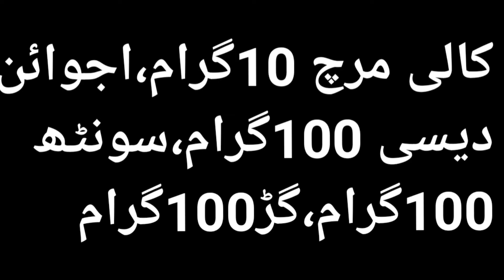Treatment of Flue,Cough, Sneezing at Home#نزلہ،زکام،کھانسی کا آسان گھریلو علاجBy Hakeem Hadi Bux Sh.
Treatment of flue,Cough, Sneezing at Home,Nazla zukam khansi ka gharelo desi illaj By Hakeem Hadi Bux Shaikh Asiai Dawakhana Shikarpur Road Sukkur Sindh Pakistan.